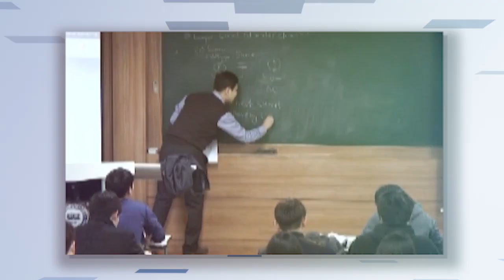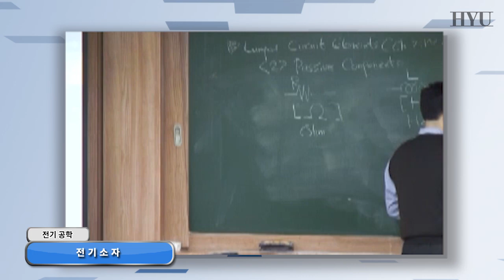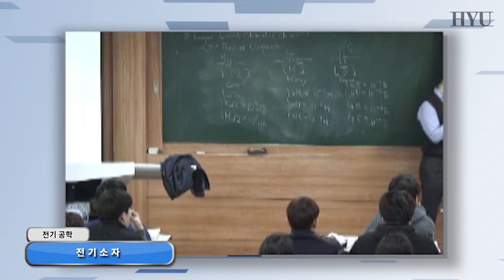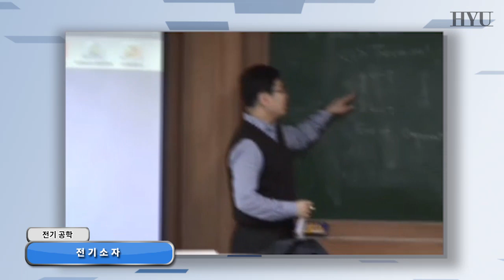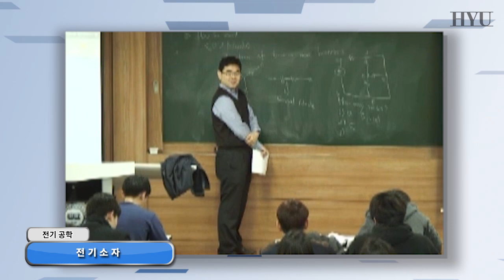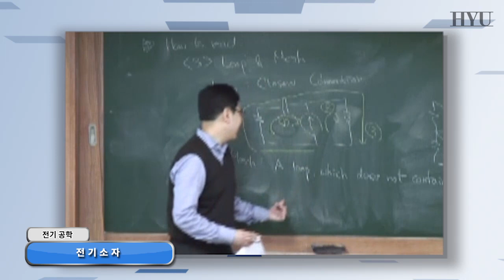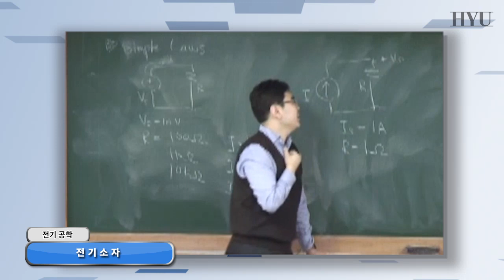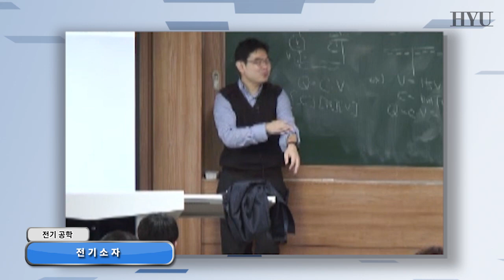20150305 전기공학